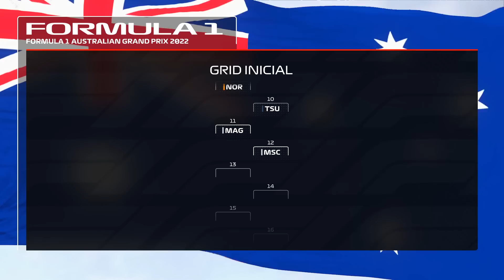F1 2022 - MY TEAM - GP DA AUSTRÁLIA - ONDE TUDO COMEÇOU PARA A BRAWN GP! - EP 003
Canal de Vlogs(Dan e Sra. Morán)

Siga o Dan Morán!

Siga a Sra. Morán!

Setup:

- Processador: Intel Core i7-10700F CPU @ 2.90GHz 16MB Cache LGA1200
- Placa Mãe: ASUS - TUF Gaming B460-PLUS
- Placa de vídeo: GeForce RTX 3060
- Memória RAM: 32GB - HyperX
- Fonte: Gigabyte P750GM
- Microfone: HyperX Quadcast
- Headseat: Logitech G635 e HyperX CloudX
- Volante: Logitech G29
- Cockpit: Essence SimPad Cockpits
- Webcam: Logitech C920